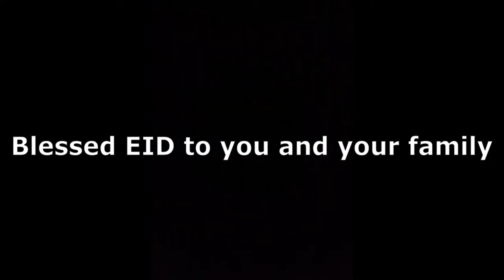Eid With Family | Lockdown Special EID | ईद स्पेशल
Hello friends,
Its the time of eid, so we bring some eid occasional recipe for you, watch this video till the end and try at your home.

ZuufeezCorner